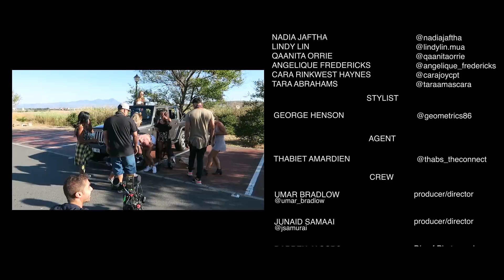Paradise - Nadia Jaftha [Official Music Video]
It's finally here! This video is so so special to me and I hope guys enjoy it because I did this for you! Please let me know your thoughts!

Special shoutout to Wiggle Car Hire for hooking me up with a ride

Get in touch:
CAST

CREW

STYLIST

AGENT

MUSIC